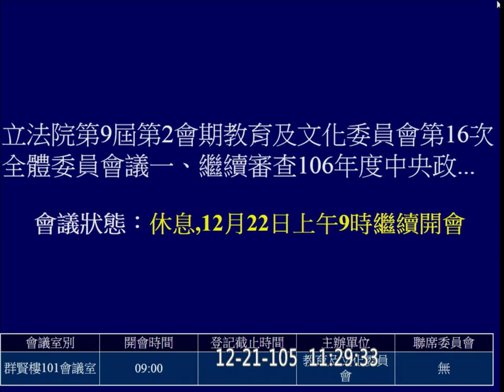20161221 繼續審查 2017 中研院 預算 教育文化 f-10301-1 【立法院演哪齣？】